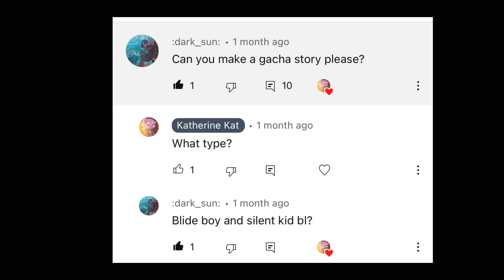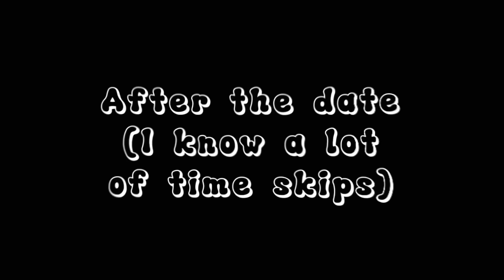The New Kid |Gacha Club Mini Movie